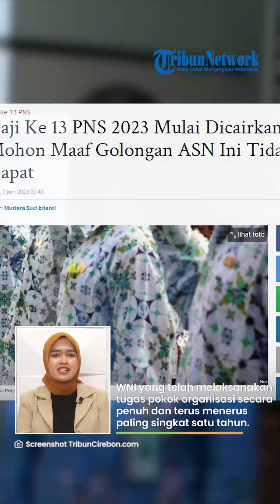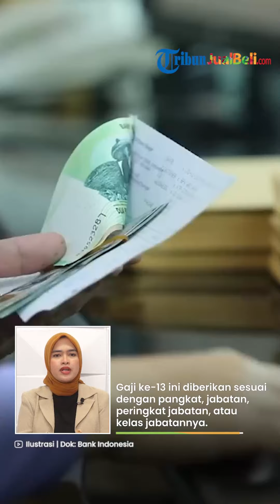SUDAH CAIR! Ini Kategori Tenaga Honorer & Pegawai non ASN yang Dapat Gaji ke 13, Segini Besarannya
TRIBUN-VIDEO.COM - Pemerintah telah menyalurkan gaji ke-13 untuk para Aparatur Sipil Negara (ASN)/Pegawai Negeri Sipil (PNS) pada Senin (5/6/2023) kemarin.

Tak hanya PNS, tenaga honorer atau pegawai non ASN juga mendapatkan gaji tambahan tersebut, namun dengan beberapa syarat.

Dikutip dari TribunCirebon.com, di antaranya Warga Negara Indonesia (WNI) yang telah melaksanakan tugas pokok organisasi secara penuh dan terus menerus paling singkat selama satu tahun.

Terutama sejak pengangkatan atau penandatanganan perjanjian kerja.

Hal tersebut sesuai dengan PP Nomor 15 Tahun 2023.

Tentang Pemberian Tunjangan Hari Raya dan Gaji Ketiga Belas kepada Aparatur Negara, Pensiunan, Penerima Pensiun, dan Penerima Tunjangan Tahun 2023.

Selain itu, juga yang memperoleh pendanaan belanja pegawainya bersumber dari Anggaran Pendapatan dan Belanja Negara (APBN) atau Anggaran Pendapatan dan Belanja Daerah (APBD).

Dan diangkat oleh pejabat yang memiliki kewenangan dan/atau telah menandatangani perjanjian kerja sesuai dengan ketentuan peraturan perundang-undangan.

Adapun komponen gaji ke-13 ini terdiri dari gaji pokok, tunjangan keluarga, tunjangan pangan dalam bentuk uang.

Kemudian, tunjangan jabatan atau tunjangan umum, dan 50% tunjangan kinerja.

Gaji ke-13 ini diberikan sesuai dengan pangkat, jabatan, peringkat jabatan, atau kelas jabatannya.

(Tribun-Video.com/TribunCirebon.com)

Artikel ini telah tayang di TribunCirebon.com dengan judul "Gaji Ke 13 PNS 2023 Mulai Dicairkan, Mohon Maaf Golongan ASN Ini Tidak Dapat"